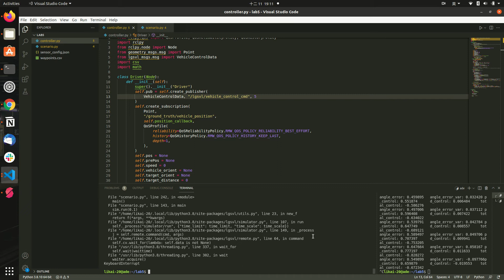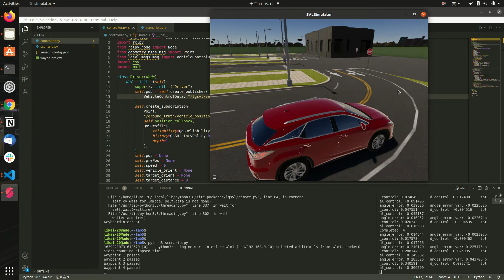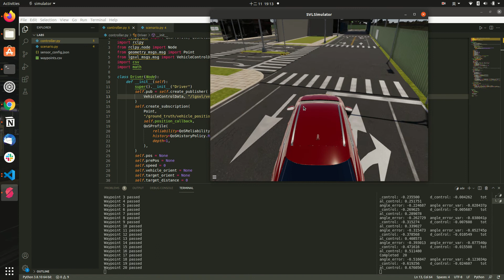How is my driving skill? - LGSVL Simulator - Waypoints Pursue - PID control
IoT Middleware Lab5 - Use PD control to pursue the specified waypoints.